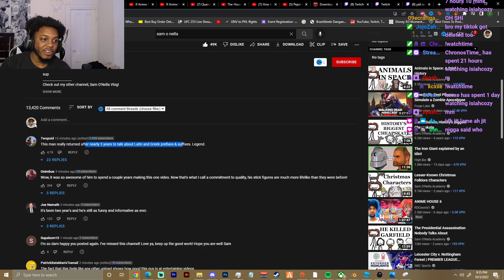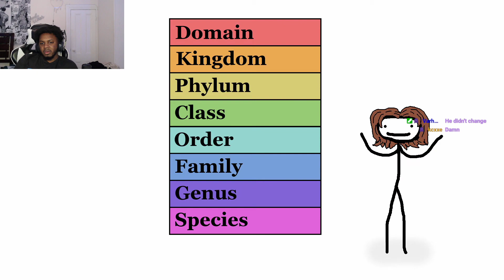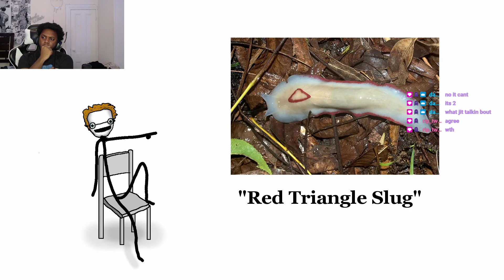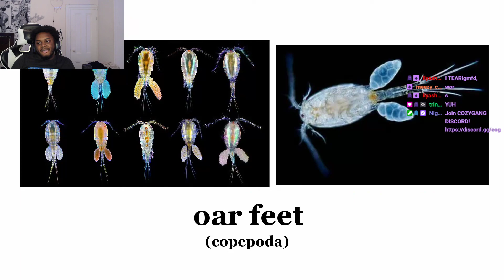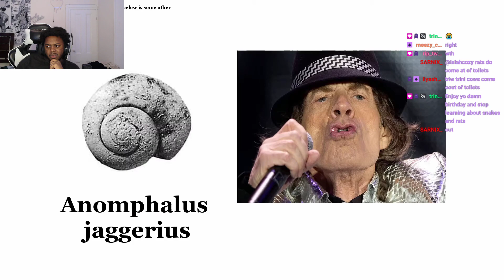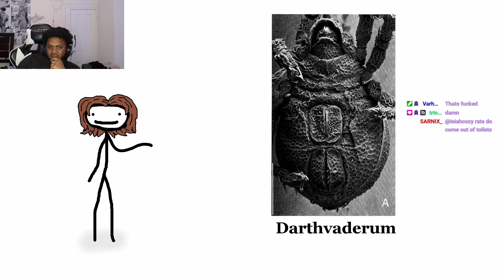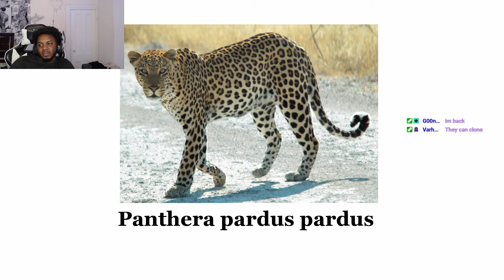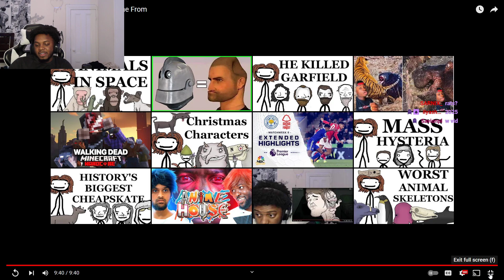IS BACK! | Where Animals' Scientific Names Come From REACTION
SocialClub: @IsiahCozy

$IsiahCozy